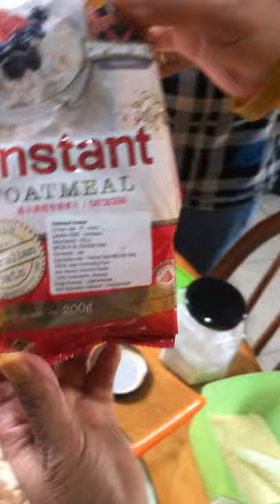Cara Buat Ikan Vegetarian / Vegan Mudah dan Gampang !!! (IKAN KW)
Halo semuanya
Kali ini saya ingin berbagi tentang cara membuat ikan Vegetarian / Ikan Vegan yang gampang dam mudah. Ikan ini bisa dibuat menjadi berbagai macam hidangan. Tapi biar simpel saya goreng aja. Rasanya enak kriuk kriuk kalau dimakan selagi panas. Bahan-bahannya juga mudah dicari. Ini bahan-bahannya :